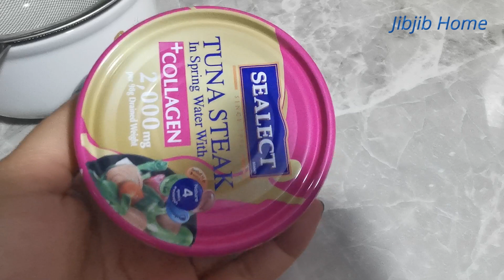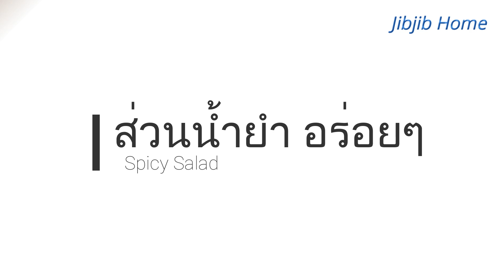ยำทูน่าฟู ทำง่ายจริงอร่อย ไม่แพ้ ยำปลาดุกฟู Crispy Tuna Spicy Salad Ep.353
ยำทูน่าฟู
 ส่วนที่1 ทูน่าฟู
1 ทูน่ากระป๋อง  1 กระป๋อง (98 กรัม)
2 น้ำมันพืช (แบบเดียวกับที่ใช้ทอด)  5-6 ช้อน
 ส่วนที่ 2 น้ำยำ
1 น้ำปลา  2 ช้อน
2 น้ำตาลปี๊บ   2 ช้อน
3 น้ำต้มสุก(เย็นแล้ว)  1 ช้อน
4 น้ำมะนาว 3 ช้อน (ตามชอบ2-3 ช้อน)
5 พริก 3-5 เม็ด (ตามชอบ)
6 หอมแดงซอย 1-2 หัว
7 มะม่วงดิบเปรี้ยว
8 ถั่วลิสงคั่ว/ทอด 1 ช้อน

-  ทูน่าจิ๊บใช้แบบในน้ำแร่ค่ะ จริงๆแล้วควรใช้แบบแช่ในน้ำมัน (ถ้าใช้แบบในน้ำแร่ ก็บีบน้ำออกให้หมดค่ะ) ที่ใช้แบบนี้เพราะซื้อมาแบบนี้ 1 แถม 1 ค่ะ แม่บ้านอย่างเน้นประหยัดค่ะ อิอิ
-  ใส่น้ำมันลงไปให้ทอดง่าย กรอบเป็นแพค่ะ ต้อง ใช้น้ำมันพืชแบบเดียวกับที่ใช้ทอดนะคะ ไม่งั้นเวลาทอด จะเป็นฟอง จะทำให้ทูน่าอมน้ำมันได้ค่ะ
-  การทอด ไฟแรงน้ำมันต้องร้อนจัด พอใส่ทูน่าลงไป แล้วเบาไฟค่ะ ทอดจนหมดฟองอากาศ ถึงจะกรอบค่ะ ทอดให้เหลืองกรอบค่ะ
-  น้ำตาลใช้น้ำตาลทรายได้ค่ะ หรือผสม 2 แบบได้ค่ะ ความหวาน เปรี้ยว เค็ม เผ็ด สามารถ เพิ่ม -ลดได้ค่ะ ตามชอบ

 Crispy Tuna Spicy Salad
ingredient 2 Crispy Tuna
1canned tuna (98 g)
5-6 tbsp Vegetable oil
ingredient 2  Spicy Salad
2 tbsp fish sauce
2 tbsp Palm sugar
1 tbsp Boiled water
2-3 tbsp Lime
3-5 chili peppers
1-2 shallots
Sour Raw Mango
1 tbsp roasted peanuts

        ขอบคุณทุกการรับชมค่ะ ขอให้เพื่อนๆทุกคน กินอิ่มนอนหลับ สุขภาพแข็งแรงทั้งกายและใจ มีพลังบวกในชีวิต และเจอวันที่ดีในทุกๆวันนะคะ

       ช่องนี้จิ๊บสร้างขึ้นเพื่อแชร์ให้เพื่อนๆที่สนใจการทำอาหาร ของคาว ของหวาน เป็นการแชร์สูตรที่จิ๊บทำกินจริงๆในบ้าน เพราะเป็นคนชอบและมีความสุขกับการทำอาหารหรือขนม จิ๊บไม่ได้ทำเก่งทุกอย่าง แต่อยากแชร์ให้เพื่อนๆได้ดู แม้คนไม่ทำอาหารก็ดูเพื่อเป็นไอเดียในการหาของกินก็ได้ค่ะ อาหารช่องนี้รส ไม่จัดนะคะ เพราะจิ๊บกินค่อนข้างจืด ขนมก็เน้นไม่หวานมาก ถ้าทำจืด เพื่อนๆก็สามารถปรุงรสเพิ่มได้ แต่ถ้าเค็มไปแก้ยากค่ะ ส่วนตัวจิ๊บพยายามลด โซเดียม และน้ำตาล ในร่างกาย จิ๊บก็อยากให้เพื่อนๆใส่ใจสุขภาพกันนะคะ
           ไม่ว่าจะมีคนติดตามมากหรือน้อยจิ๊บก็จะทำวิดีโออย่างตั้งใจ ทำไปเรื่อยๆ กะว่าจะทำไปจนแก่เลยค่ะ จะทำกับข้าวเอง ปลูกผักกินเองเท่าที่มีแรงทำได้ (การปลูกผักก็ตามมีตามเกิดค่ะ ไม่งามเท่าที่เขาปลูกขาย แต่ก็ได้กินแบบปลอดสารเคมีค่ะ) และไม่ว่าจะมีคนดูมากหรือน้อย จิ๊บก็ตั้งใจทำเต็มที่ จะพยายามปรับปรุงภาพและเสียง และจะสะสมประสบการณ์การทำอาหารไปเรื่อยๆ เพื่อแชร์ ให้เพื่อนๆที่สนใจการทำอาหารได้ดูกันนะคะ

        ** ขอบคุณเพื่อนๆผู้ติดตามทุกคน มากๆจริงๆค่ะ ที่เป็นกำลังใจให้จิ๊บ
        **  ถ้าผิดพลาดประการใดก็ขออภัยไว้ ณ ที่นี้ด้วยนะคะ
       *** ถ้าเพื่อนๆมีคำถาม สามารถถามได้เลยนะคะ ถ้าจิ๊บตอบได้จิ๊บเต็มใจตอบทุกคำถามค่ะ

         ปล.ต่างคนต่างความคิด การทำอาหารไม่มีผิดถูก ต่างคนต่างวิธี ต่างความชอบ ความอร่อยของแต่ละคนไม่เหมือนกัน ทำแล้วกินได้  ทำแบบที่เรากินแล้วชอบค่ะ ใส่ใจกับอาหารหรือขนมมีความสุขกับการทำและทำไปเรื่อยๆก็อร่อยเองจ้า